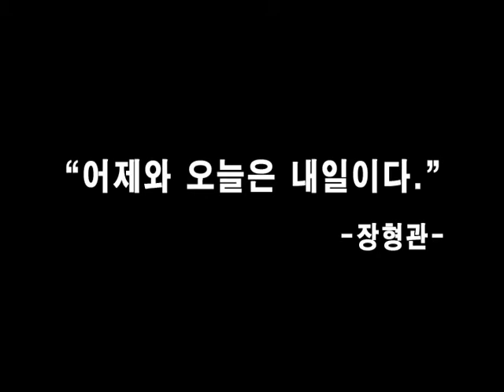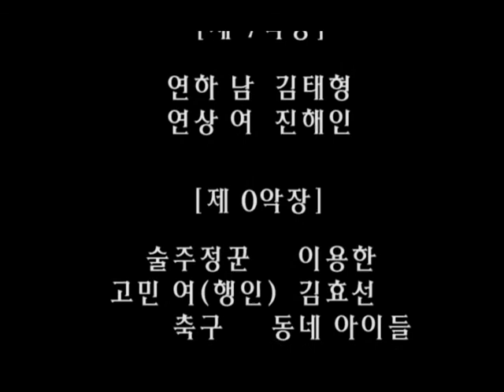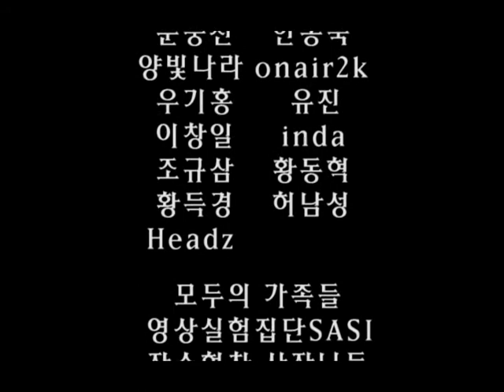[장스프로덕션] 2006 독립단편영화 "나선형 행진곡_0악장" - 장형관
각 악장(0악장~7악장)마다 이야기를 담고 있는 옴니버스 형식이다. 그리고 각 악장마다 젊은이들의 술(자리)에 관한 이야기를 보여주고 있다.

[제 0악장] 나는 이와 같이 들었다